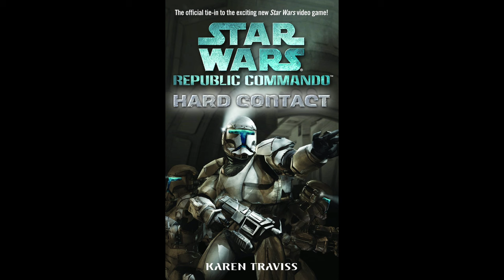Republic Commando: Hard Contact - Full Unabridged Audiobook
This audiobook was created by Josh Adams. I just edited all of the clips together into one long video.